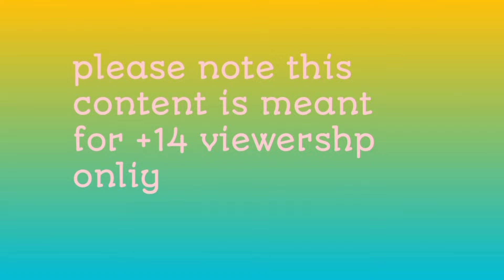rani chidiya or baaz ka bemaar bete ki kahani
This story is about the rani bird and her two children. Rano chidiya kalu kauwa tuntuni chidiya
Rano chidiya ka ghar barish ki kahani new episode
Kalu KauwaRanu Chidiya jungle story tuni chidiya story tv tuntuni bird chidiya story
chidiya cartoon

We create unique contents. Interesting and new Chidiya wali kahaniyan. moral stories/Kahaniya.